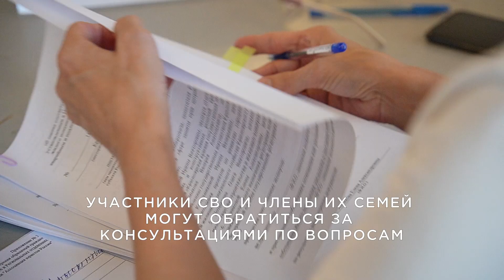Как получить бесплатную юридическую помощь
❗ Жители Красноярского края могут получить бесплатную юридическую помощь

Каждую третью пятницу месяца с 10 до 14 часов в Доме дружбы народов и Доме офицеров в Красноярске адвокаты оказывают бесплатные правовые консультации. Консультантами выступают адвокаты, нотариусы, представители прокуратуры, мировых судей, судебных приставов, министерства юстиции, Росреестра, полиции.
Пенсионеры, многодетные семьи, студенты, инвалиды, участники СВО могут получить помощь правоведов не только в краевом центре. Подобные встречи с юристами проводят по всему краю.

Дополнительно по территориям курсирует мобильный офис бесплатной юридической помощи.

Как попасть на прием к специалисту в своем районе — подскажут в адвокатской палате.

С графиком бесплатных консультаций можно ознакомиться на сайте регионального отделения Ассоциации юристов.